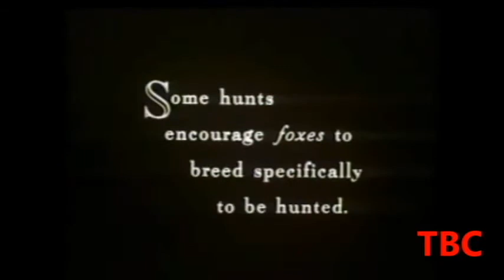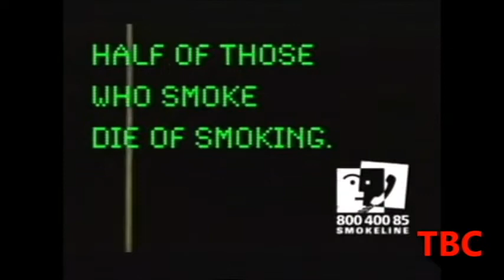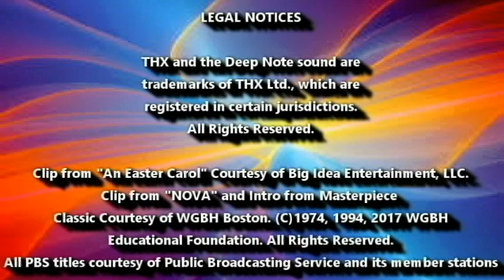[#493] WCET Logo Bloopers Season 1 Episode 10 (SEASON FINALE!)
In this episode of WCET Logo Bloopers,
Part 1: More random logos (most of which are user-requested), go wild on the CET Connect logo, which causes a massive chain reaction.
Part 2: Sam and his friends go through several PBS station logos, and in the end, they finally get the CET Connect logo done correctly!

Copyright (C)2017 Cinemation Alternative Projects, L.P.
Domestic Prints Copyright (C)2017 Interglobal Network Television, LLC.
International Prints Copyright (C)2017 TBC International, Ltd.

WARNING: I do not accept rude comments, spam, or chain letters of any kind!

COPYRIGHT WARNING: Copyright in this series is owned by Cinemation Alternative Projects, L.P., with distribution prints owned by Interglobal Network Television, LLC. and TBC Studios, Inc. This program is licensed to you for non-commercial use only, and all other rights are expressly reserved by the copyright owner of such television program. Any unauthorized reproduction, distribution, exhibition, rent, lease, hire, resale, attribution, editing, monetization, transmission, broadcast, public performance, or any other use is strictly prohibited and any such use or action violates federal and international copyright laws and may subject the offender to severe criminal and/or civil penalties.